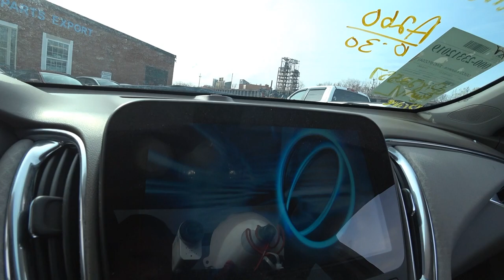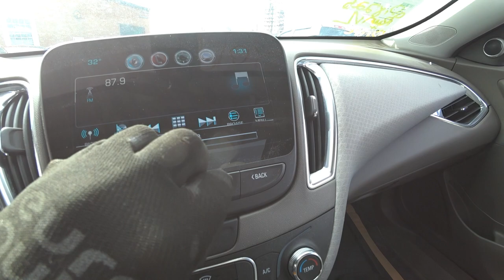Авто из США 🇺🇸 в Беларусь 🇧🇾 | CHEVROLET MALIBU (2016) | IAAI Аукцион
Новое приобретение для оптового клиента, Chevrolet Malibu 2016 год - покупка авто с аукциона в США,  IAAI аукцион. Авто на экспорт из США, клиент сам выбрал этот автомобиль, а мы помогли в его приобретении. Автомобиль с передними повреждениями, они кажутся незначительными, но искривлен лонжерон и смещены радиаторы. Автомобиль пришел без аккумулятора. Пробег авто 22557 миль. Авто из США в Беларусь, в город Гродно.

Нужна машина на запчасти из США? Не знаете, как купить авто на аукционе Copart или IAAI? Смело пишите нам, мы поможем вам приобрести отличные машинокомплекты из Америки!

Ответы на популярные вопросы:

- Сколько стоит авторазборка в США?

Разбор, упаковка, доставка до Москвы (если вам нужны автомобили из Америки в Россию) и растаможка стоит $2000. Если доставка до порта, то дешевле. Мы работаем со следующими портовыми городами:

Новороссийск
Владивосток
Клайпеда
Котка

-  Где купить ваши запчасти на авто из США?

Если вам необходимы конкретные запчасти на конкретный автомобиль, а не весь машинокомплект, то рекомендуем по этому вопросу обратиться к нашим крупным клиентам, которые продают контрактные запчасти из США в России:

Хотите заказать авто из США или запчасти?